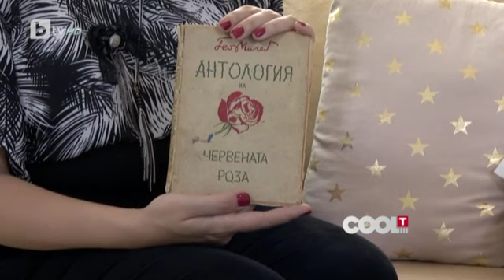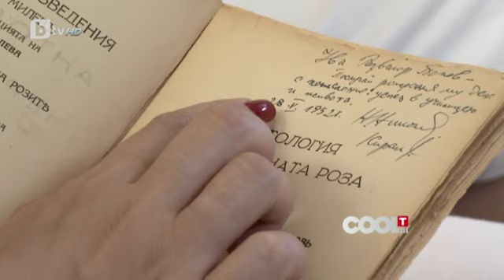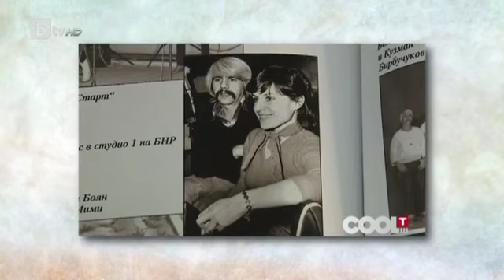CooLT: На гости в дома на Мими Иванова и Развигор Попов